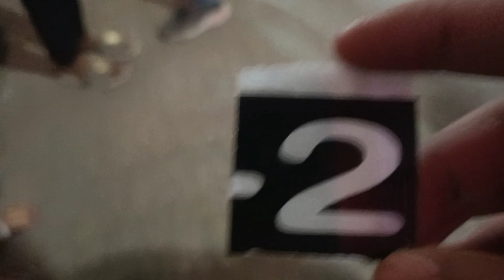Sister ka Birthday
mastiwithrahulturkiya